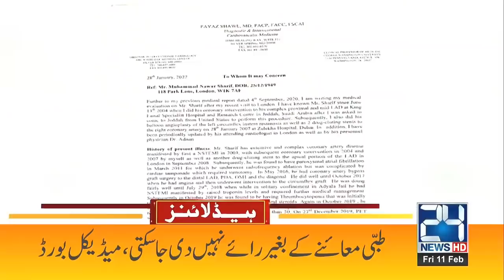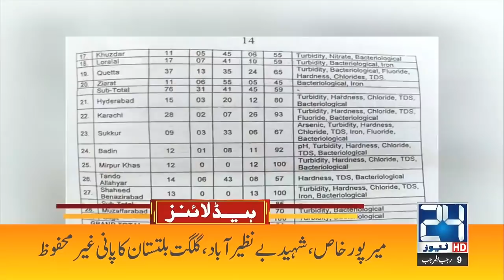5pm News Headlines | 11 Feb 2022 | 24 News HD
5pm News Headlines | 11 Feb 2022 | 24 News HD

24 News HD is one of the leading news channels of Pakistan bringing you the latest current affairs from Pakistan and around the world.  Live National Assembly and Senate Session.